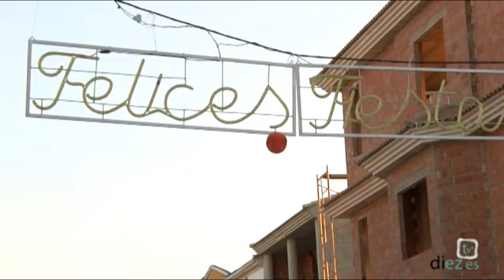X la Loma y las Villas (2x02) - Villargordo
Diez TV y el equipo de Multimedia Jiennense visita las fiestas y ferias de los pueblos de las comarcas de La Loma y Las Villas.